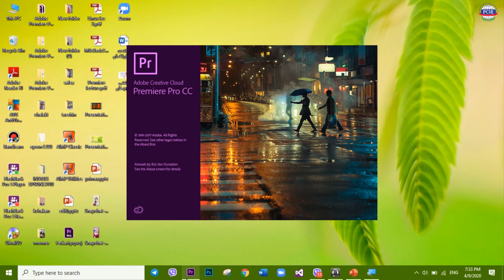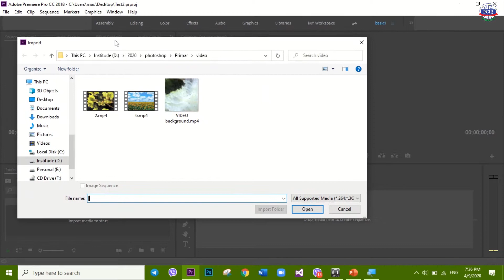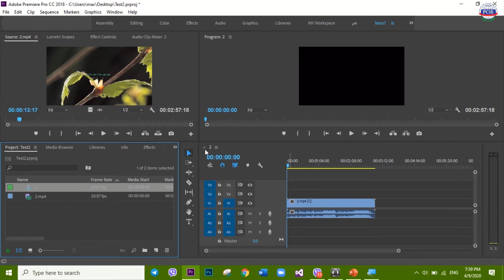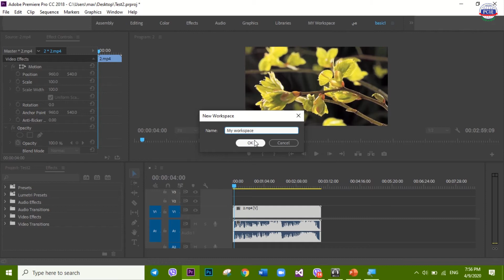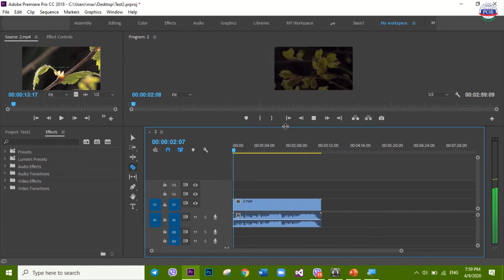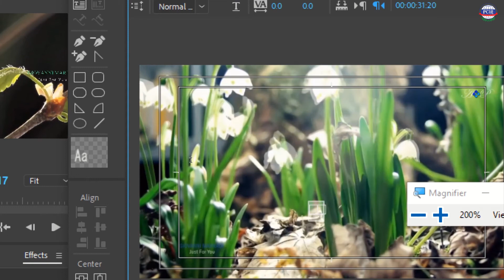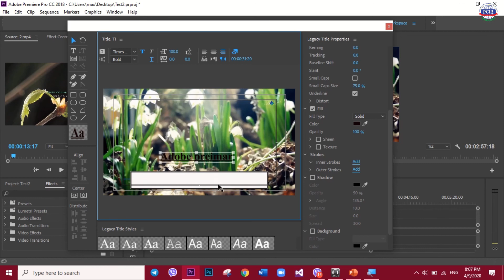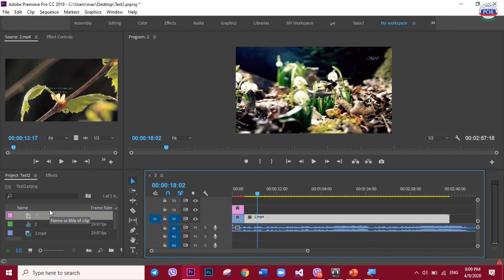Adobe Primer CC_وانەی یەکەم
ئەم وانەیە لە قۆناغی دووەمی پەیمانگاکەمان دەخوێندرێت.